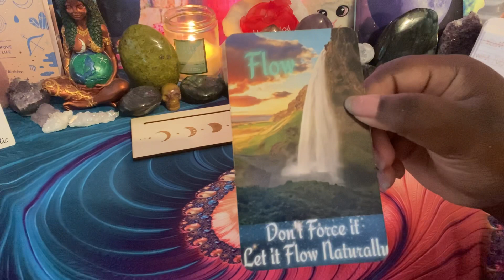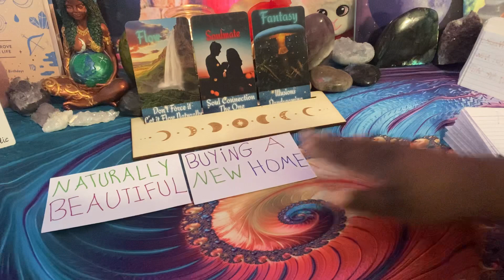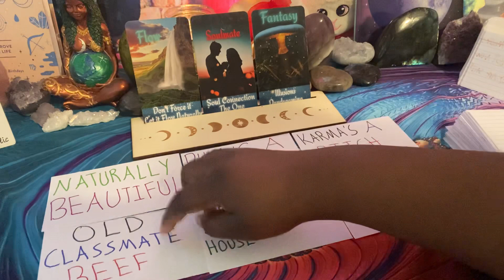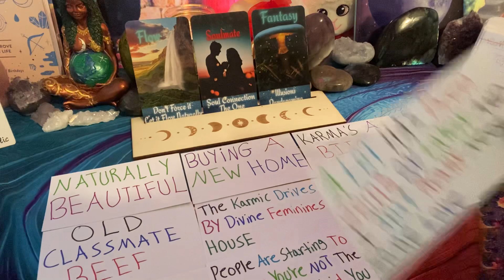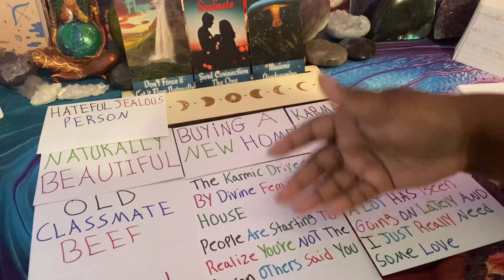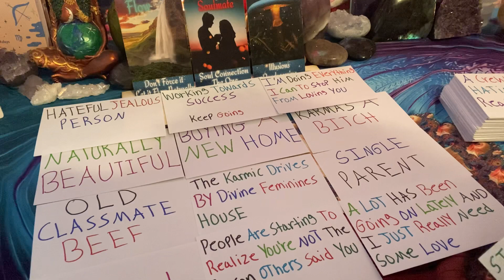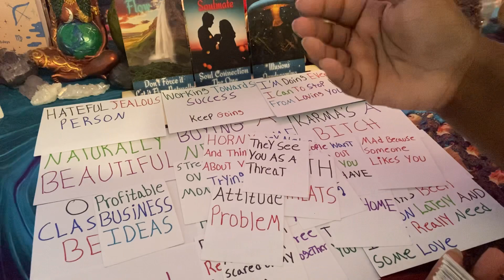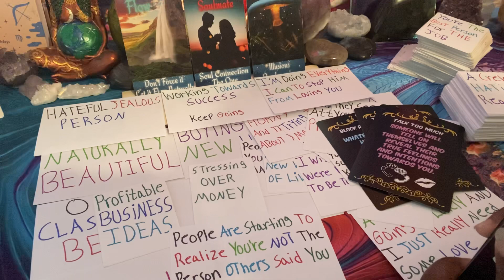Gemini💖Divine Feminine Against Karmic🌸Everything Is Coming To Light☀️Justice Is Here